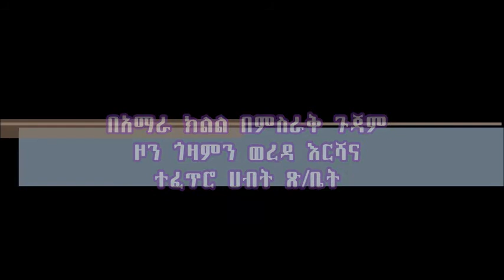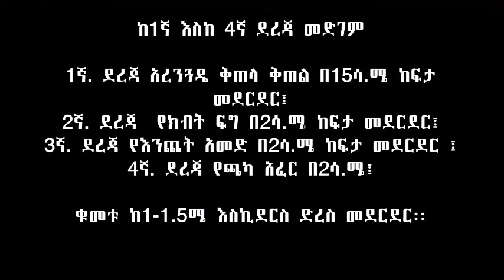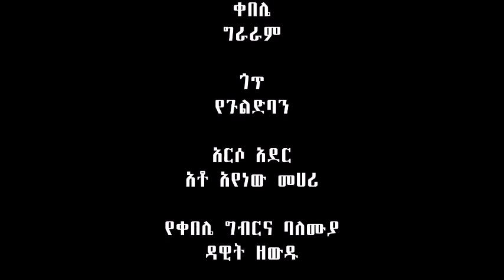Gozamen_Compost Preparation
Composting is the process of producing compost through aerobic decomposition of biodegradable organic matter.
Compost produced at the end of the process can be used in farming and gardening to improve soil quality.

Rather than allowing nature to take its slow course, a composter provides an optimal environment in which decomposers can thrive. To encourage the most active microbes, a compost pile needs the correct mix of the following ingredients:
Carbon, Nitrogen (from composting materials)
Oxygen (from the air)
Water